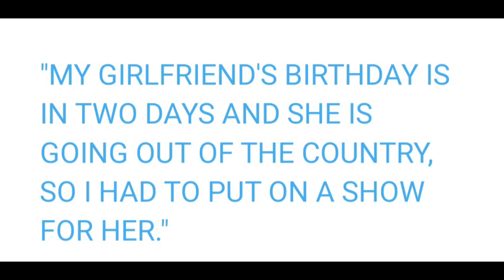Nigerian Model Tried To Expose NBA Player Anthony Edwards After He Praised His Girlfriend ‼️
Anthony Edwards had a great game and dedicated it to his girlfriend

Well a iG model wasn't feeling what he told her and tried to expose him